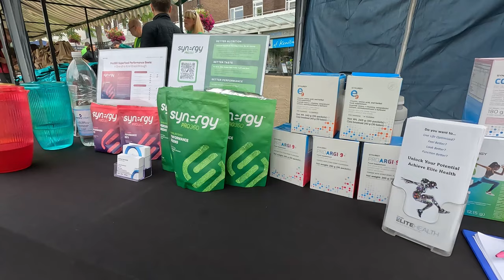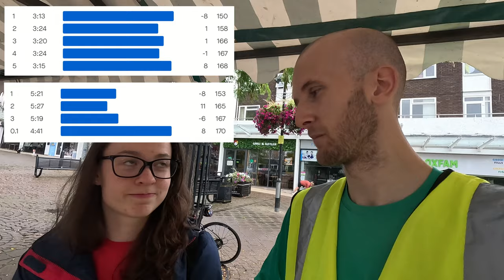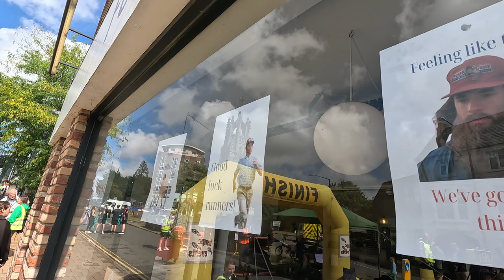5K RACE BATTLE // Kenilworth 5K Raceday Vlog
Hosted by Kenilworth Runners, Ryan took part in the 5K Race that is held annually in his hometown which is also run alongside the main event - The Kenilworth Half Marathon.

We both normally marshall this event but we wanted to see what the race was all about from a runner's view.

We hope you enjoyed the race commentary and if you ever want to try out the best running club in the midlands, check no further than the link below to fill out a guest form ⏬⏬

00:00 What's to come
00:07 Raceday vibes
02:22 LET'S RACE
05:59 Race atmosphere + Volunteering

Onto our next Adventure 👟✈️🌍